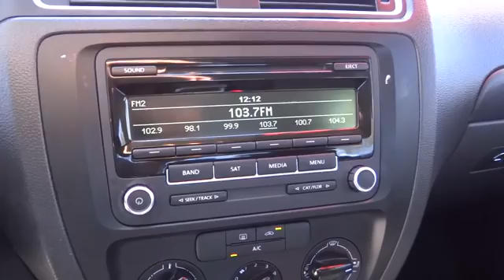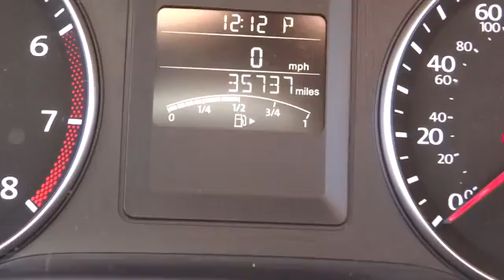2014 VOLKSWAGEN JETTA SEDAN Reno, Carson City, Northern Nevada, Roseville, Sparks, NV EM299443P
2014 VOLKSWAGEN JETTA SEDAN
2014 VOLKSWAGEN JETTA SEDAN SE - Stock#: EM299443P - VIN#: 3VWD17AJ2EM299443

CARFAX 1-Owner. PRICED TO MOVE $700 below Kelley Blue Book!, FUEL EFFICIENT 36 MPG Hwy/25 MPG City! TEMPEST BLUE exterior and BLACK LEATHERETTE interior, SE trim. iPod/MP3 Input, CD Player, Turbo Charged Engine, Satellite Radio CLICK NOW!br /br /KEY FEATURES INCLUDEbr /Turbocharged, Satellite Radio, iPod/MP3 Input, CD Player. MP3 Player, Keyless Entry, Child Safety Locks, Heated Mirrors, Electronic Stability Control. SE with TEMPEST BLUE exterior and BLACK LEATHERETTE interior features a 4 Cylinder Engine with 170 HP at 6200 RPM*. br /br /EXPERTS REPORTbr /Edmunds.com explains The backseat is large enough for full-size adults to ride in comfort, which cannot be said of the Focus, for example, and the 15.5-cubic-foot trunk is one of the roomiest you'll find in this class.. Great Gas Mileage: 36 MPG Hwy. br /br /EXCELLENT VALUEbr /This Jetta is priced $700 below Kelley Blue Book. Approx. Original Base Sticker Price: $20,000*. br /br /PURCHASE WITH CONFIDENCEbr /CARFAX 1-Owner br /br /WHY BUY FROM USbr /Lithia Volkswagen of Reno sells new and used cars, trucks and SUVs near Sparks and Carson City, Nevada. We offer financing options and incentives for all Nevada Volkswagen customers. Conveniently accessible from I-580, our sales department is open seven days a week to serve you. Just a few miles south of I-80 and downtown Sparks, we are located at 7063 South Virginia Street in Reno. If you have any questions, please contact us today! br /br /Price does not include $449 Dealer doc fee, taxes and license fees.ï¿½ Price contains all applicable dealer incentives and non-limited factory rebates. You may qualify for additional rebates, see dealer for details. br / Some of our used vehicles may be subject to unrepaired safety recalls. Check for a vehicle's unrepaired recalls by VIN